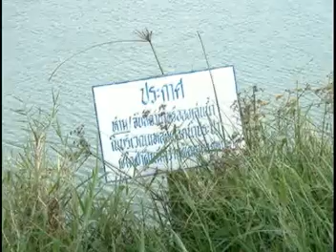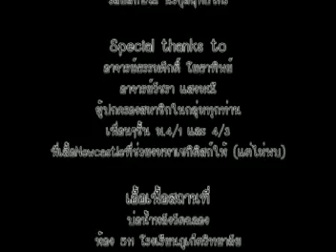โครงงานน้ำเน่า นะครับ นะ~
ตัวอย่างการทำงานวิเคราะห์ปัจจัยและสิ่งแวดล้อมระบบนิเวศน้ำจืด